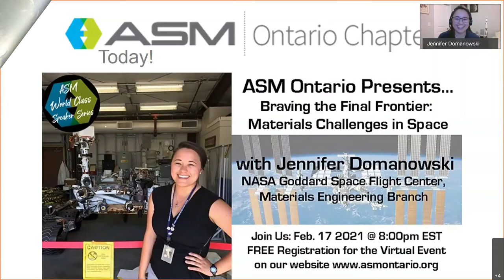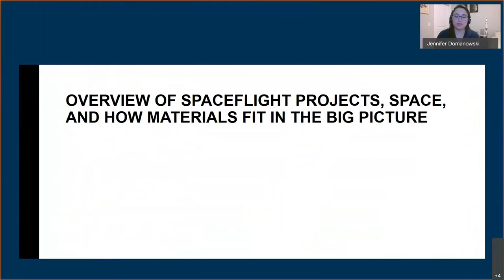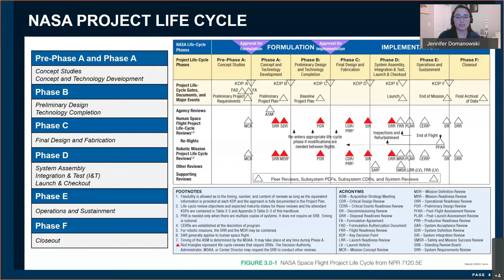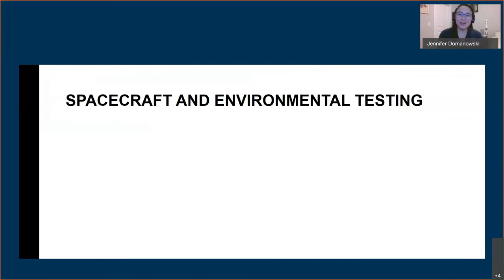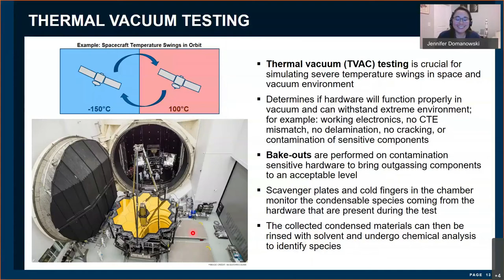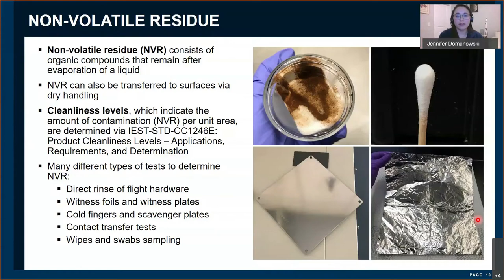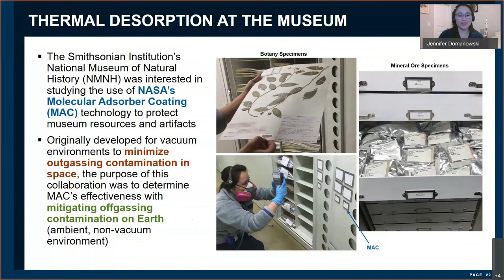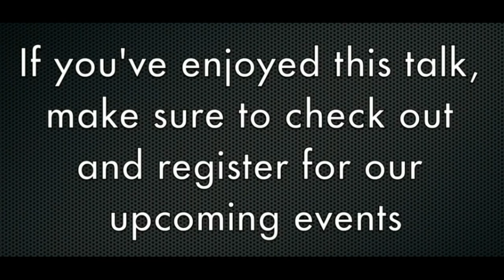Jennifer Domanowski of NASA ASM World Class Speaker Series (FULL TALK)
Watch our full December talk in the ASM World Class Speaker Series.

Find out more about our World Class Speaker Series and register for our future talks (for FREE) at ASMontario.org
Thanks to our guest speaker Jennifer Domanowski of NASA